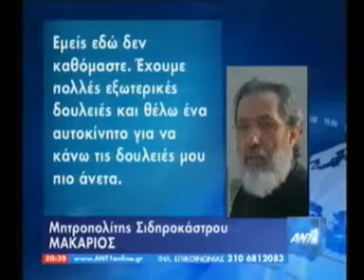ANT1 12 04 09 papas me anages!!!